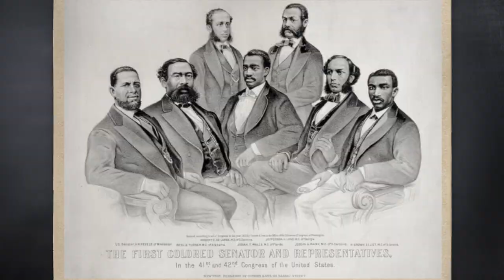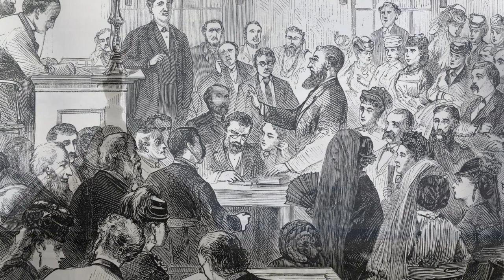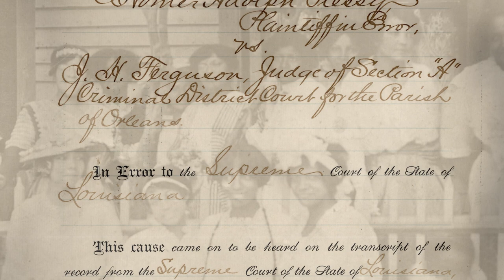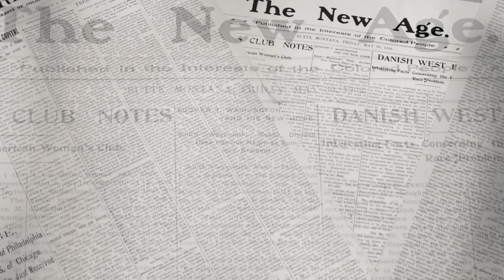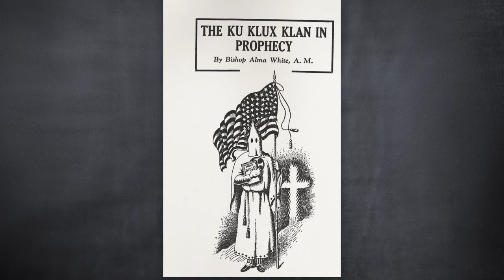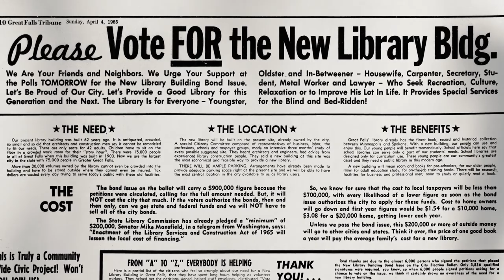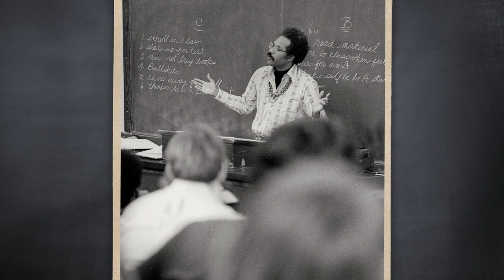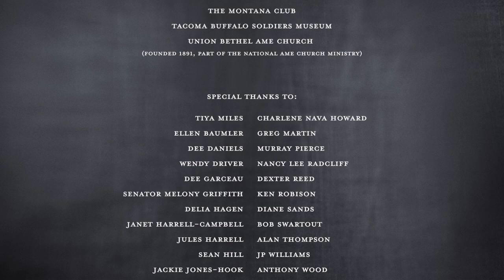Hidden Stories Montana's Black Past